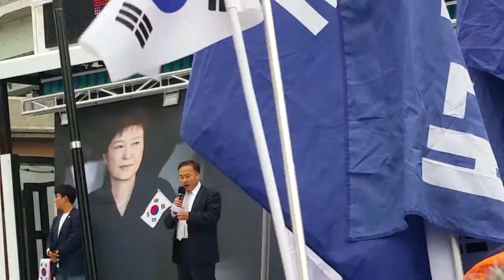남광규 매봉통일연구소장. 서울역광장 제116차태극기집회 연설. 2019.4.6 ((구속737일))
비가 오는 중에도 전국 각지에서 모인 애국투사들이 서울역광장에 집결하여  박근혜 대통령님을 구출하고 자유 대한민국을 수호하기 위한 태극기집회를 열었다.  그리고 구국의 태극기시가행진에 나서서 남대문과 서울시청을 지나 광화문광장 세종대로에서 2부 태극기집회후 평화롭게 해산했다.
제116차태극기집회.  천만인무죄석방본부 주최.  대한애국당 주관.